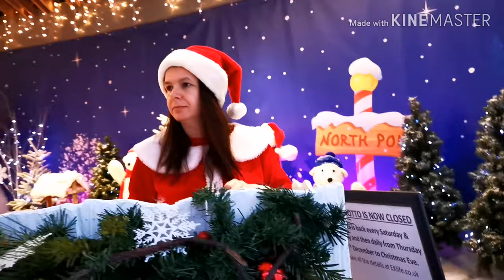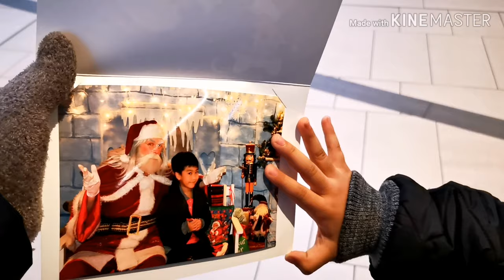FILIPINO IN SCOTLAND UK : MEETING SANTA IN EK MALL BEFORE CHRISTMAS DAY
Family vlogging